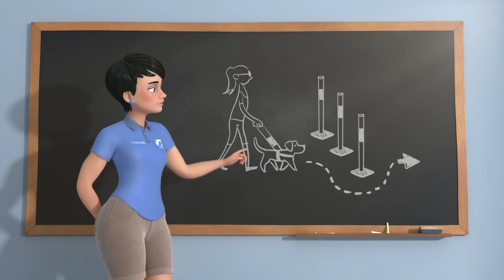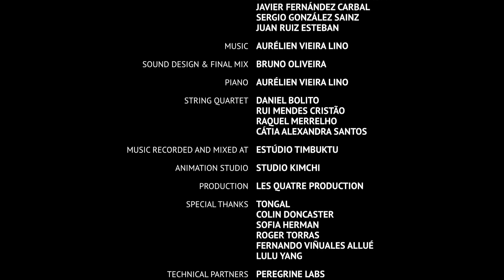yt1s com Pip A Short Animated Film by Southeastern Guide Dogs80629